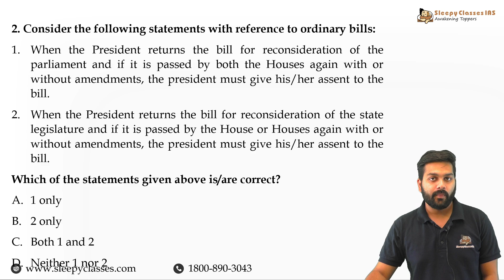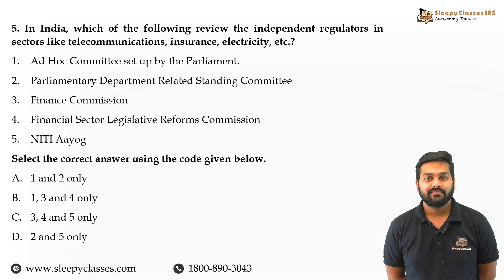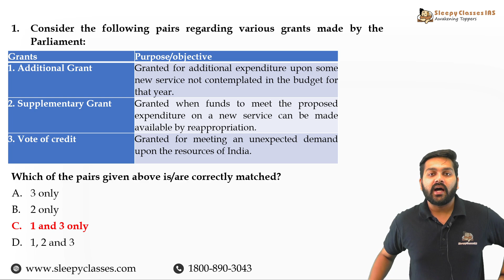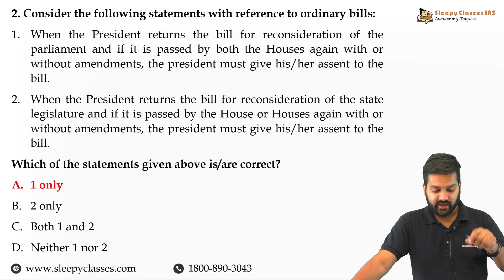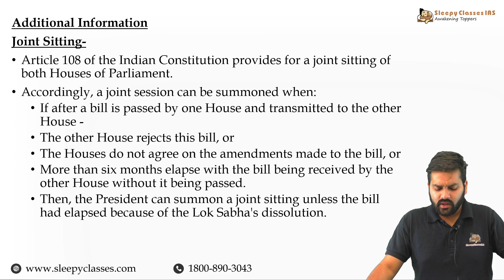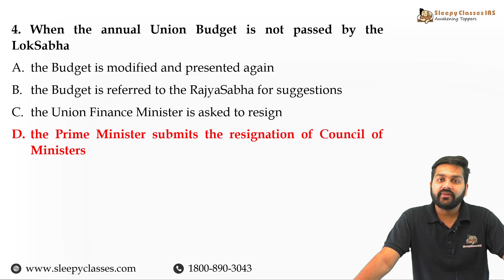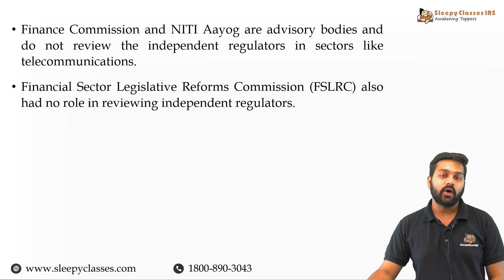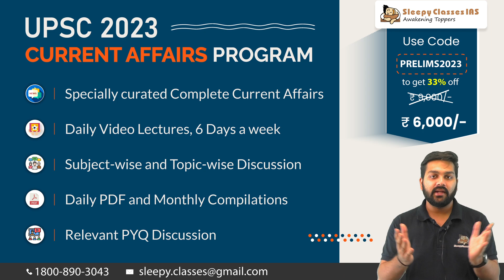Pre-Mix of Polity by Rahul Goyal Sir II Sep 20, 2022